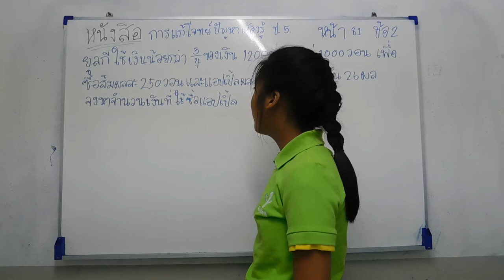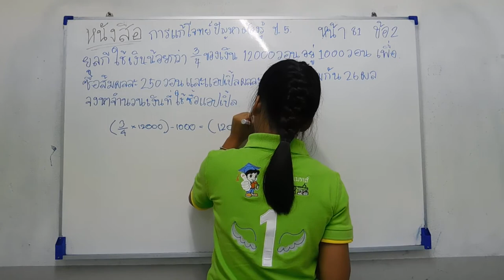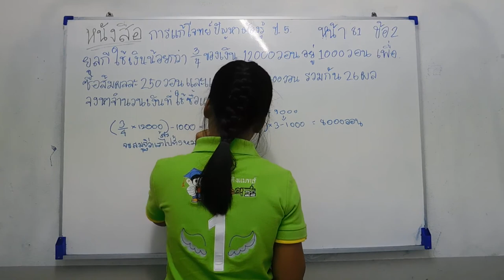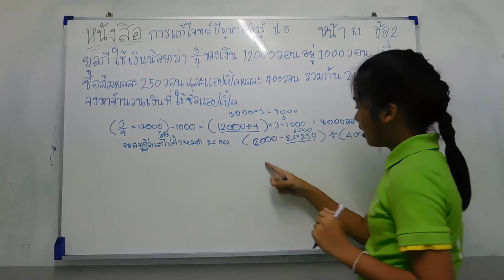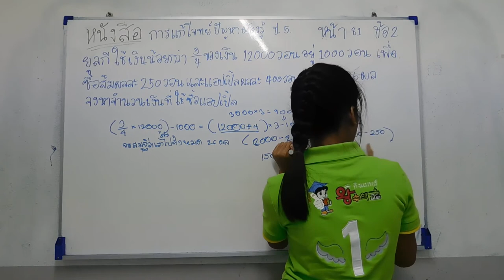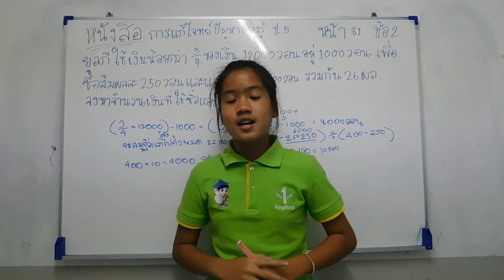เด็กหญิงกีรติกาญจน์ สุวรรณพงษ์ ชั้น ป.5 คิงแมทส์สาขา แยกดารา